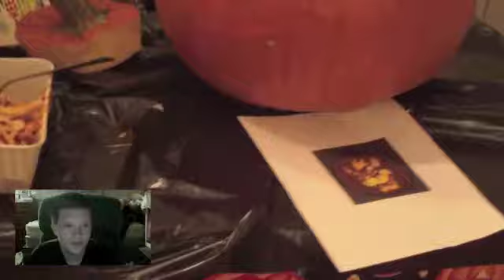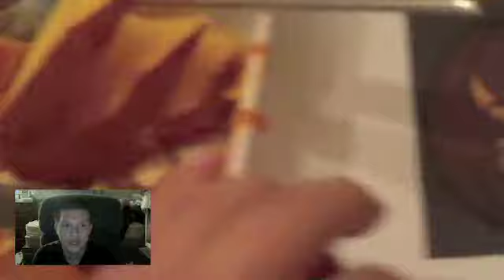HALLOWEEN SPECIAL!!!!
I am Sorry For the delay in video's but here is my Halloween Special Booo!